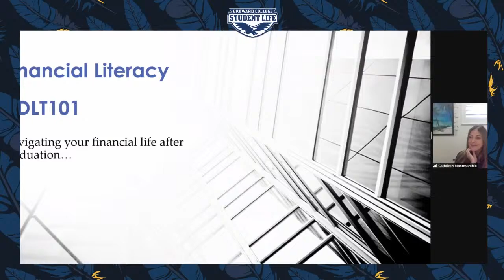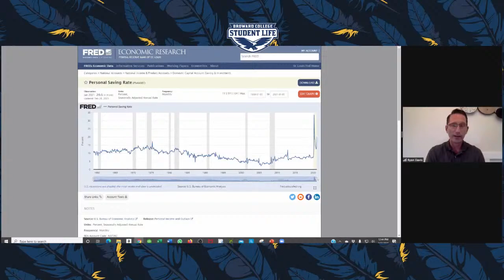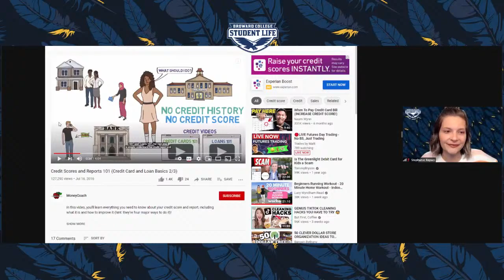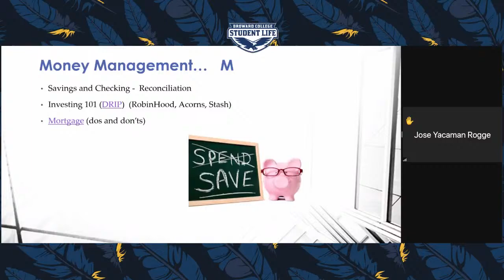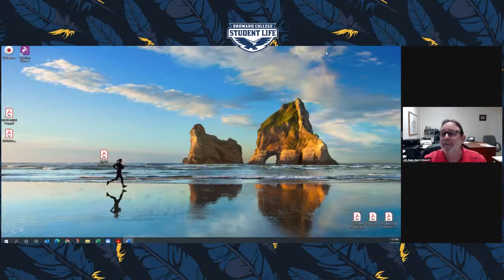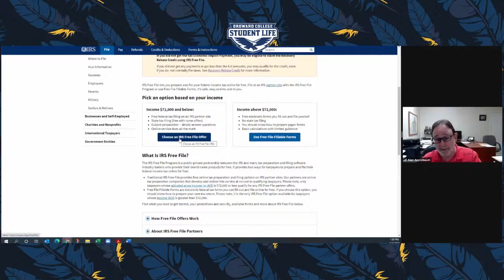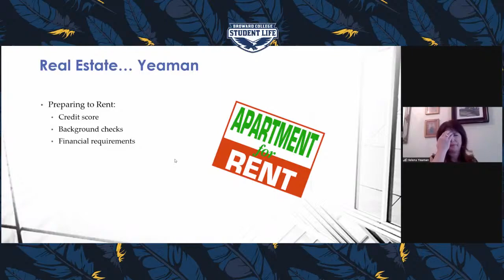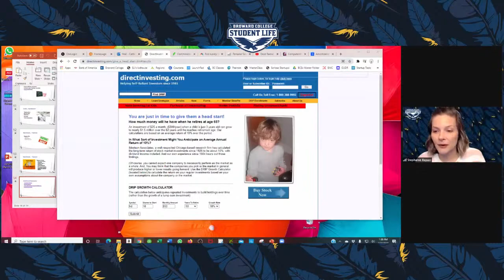Financial Literacy Workshop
Complete our event survey for a chance to win a special prize...

Website and Social Media - broward.edu/StudentLife